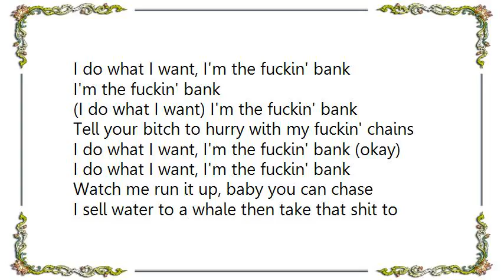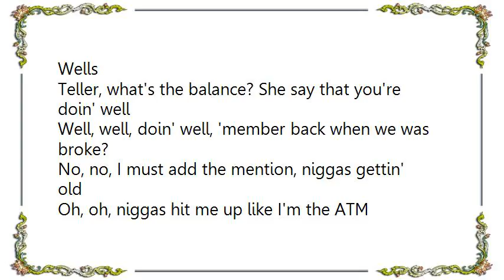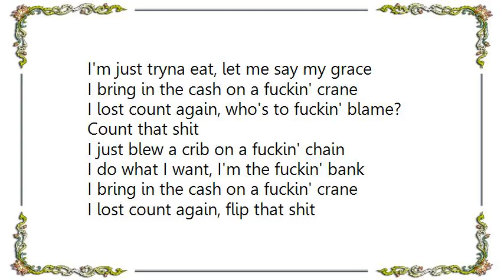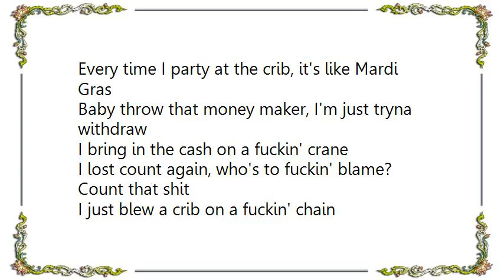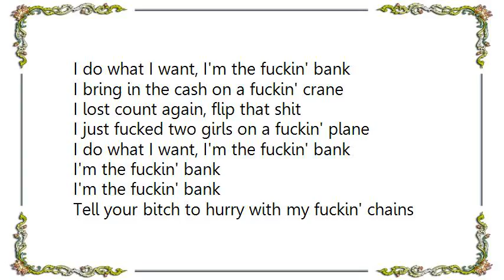Kid Ink - Bank Lyrics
[Lyrics Kid Ink - Bank]
I bring in the cash on a fuckin' crane
I lost count again, who's to fuckin' blame?
Count that shit
I just blew a crib on a fuckin' chain
I do what I want, I'm the fuckin' bank
I lost count again (flip that shit)
I just fucked two girls on a fuckin' plane
I'm the fuckin' bank
Tell your bitch to hurry with my fuckin' chains
I do what I want, I'm the fuckin' bank (okay)

Watch me run it up, baby you can chase
I sell water to a whale then take that shit to Wells
Teller, what's the balance? She say that you're doin' well
Well, well, doin' well, 'member back when we was broke?
No, no, I must add the mention, niggas gettin' old
Oh, oh, niggas hit me up like I'm the ATM
And I check my bank account more than you check your Instagram
Grams on top of grams on top of grams of all this fuckin' dank
Jump in, dive in, swim into the money, walk me to the plank
Since a youngin' I've been tryna eat, show me where the plate
I'm just tryna eat, let me say my grace

I do what I want, act an ass in this bitch
I done lost count again, seen the ass on my chick
All these bitches here, nobody even asked for the address
Countin' all this dirty money got my house in a mess
Message after message, pretty clear just check your texts
I still know niggas with kis that's givin' out piano lessons
Said that's some shit you ain't know, your party I will rain on
Watch it disappear, I make it come right back, shit David Blaine, oh
Whip it, horseback ridin' in the 'Rari
I'm Usain runnin' through my city for coins like Mario
Every time I party at the crib, it's like Mardi Gras
Baby throw that money maker, I'm just tryna withdraw